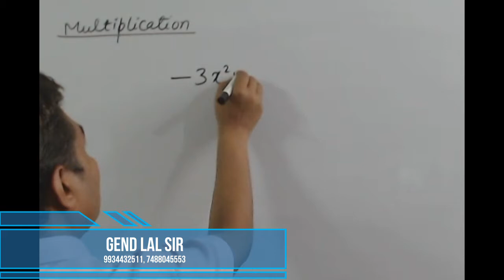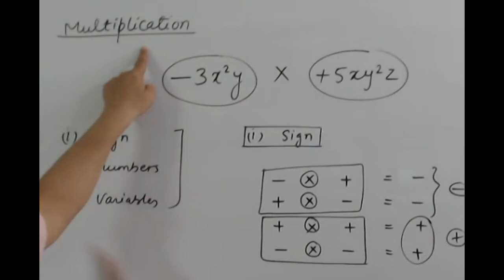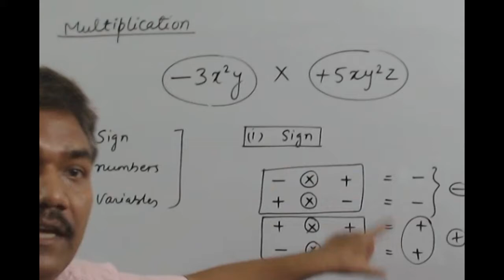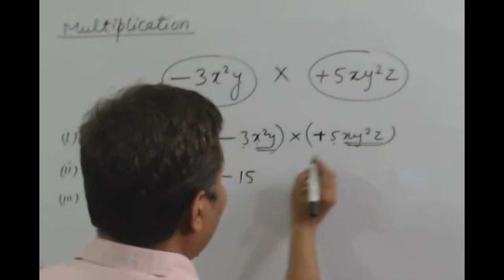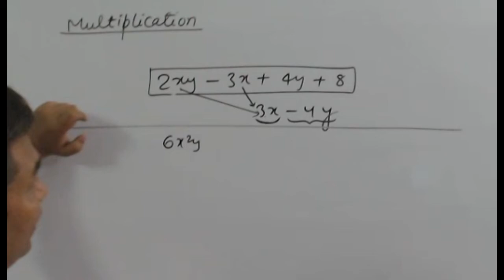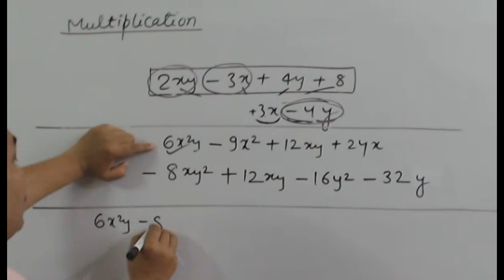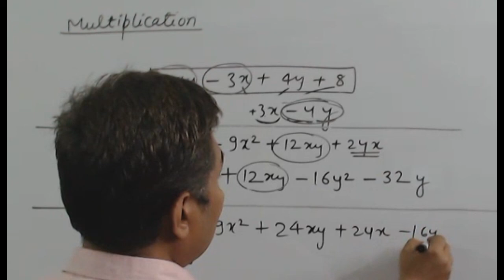Alg 8 Multiplication Part 1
Algebraic Multiplication Part 1